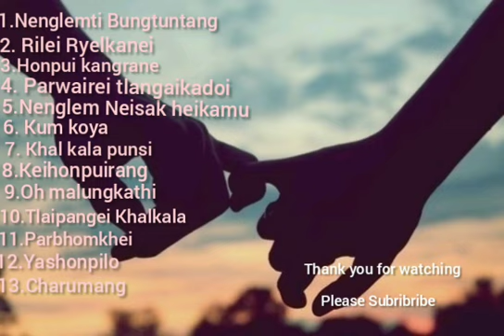Old Uipo(khoibu)Love Songs.